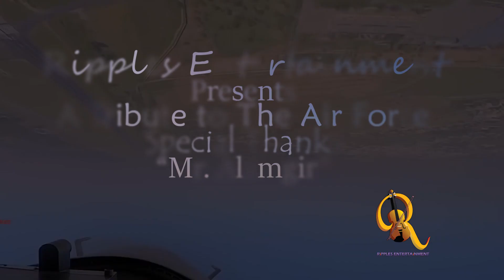Tum Hi Se Ae Mujahido | defence day 2020 | A Tribute to Pakistan Air Force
"Tum Hi Se Ae Mujahido
Jahan Ka Sabat He"
Is a famous track, Made For Pakistan Air Force, Sung by Mr Alamgir in 90's.
Muhammad Waseeq Mustafa, Once met The Legendary Artist Alamgir and presented a live tribute to him by singing this famous song in front of him.
Later on , this song is recorded as a cover and published for kids and the Nation.
This song is made as tribute pakistan air force, Pakisan Army, Pakistan Navy and other Pakistani soldiers, Ghazi and Shuhada on 6 september 2020